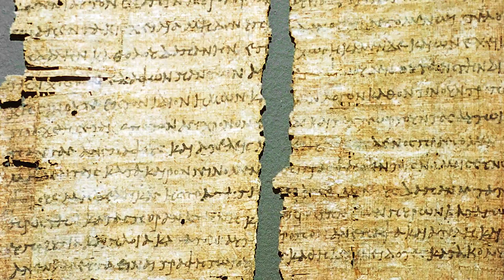December 7th - Today In History | British Pathé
There are dates that changed history for the better and for worse. Some very important events took place on the 7th of December.
So what happened today many years ago? We will present you 7 events that changed or made history on that day.

And do you know of any special dates in history we should research? Let us know!

Please note: The videos we used do not reflect true facts, they´re merely an instrument to underlay the information given by us with images.

- CREDITS -
presented by: James Hoyle
written by: Johanna Müssiger
camera and sound: Markus Kretzschmar
editor: Markus Kretzschmar

A Mediakraft Networks GmbH production, 2014.

Specially interested in War?
You're more into girly stuff?

About British Pathé
Pathé News was a producer of newsreels, cinemagazines, and documentaries from 1910 until 1976 in the United Kingdom. Its founder, Charles Pathé, was a pioneer of moving pictures in the silent era. The Pathé News archive is known today as "British Pathé". Its collection of news film and movies is fully digitised and available online.